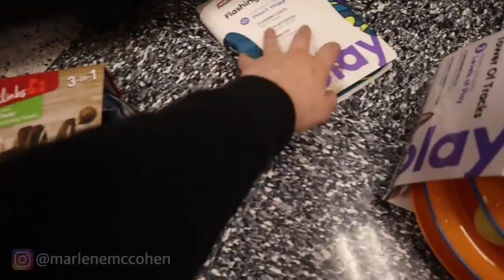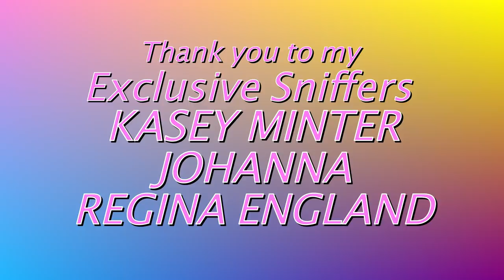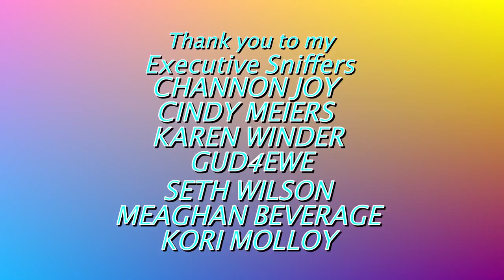Holiday Shopping With My PARROT and DOGS! | Pet Toy Haul | Marlene Mc'Cohen